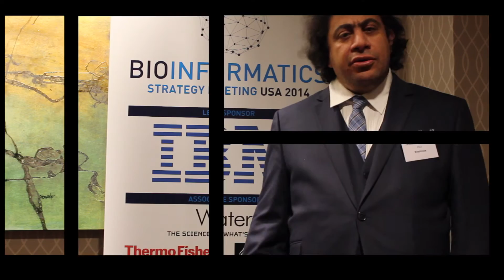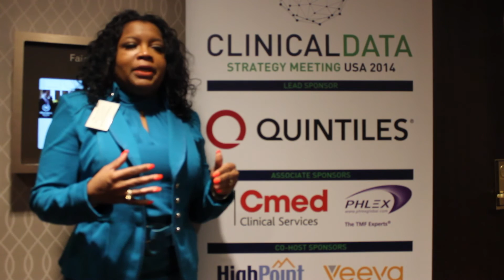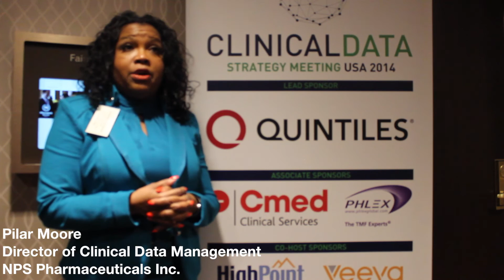Clinical Data, Bioinformatics & Medicinal Chemistry Strategy Meetings USA 2014 Testimonials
Hear what our clients have to say about their experience at the Clinical Data, Bioinformatics & Medicinal Chemistry Strategy Meetings USA 2014